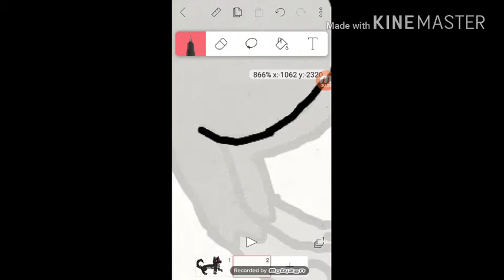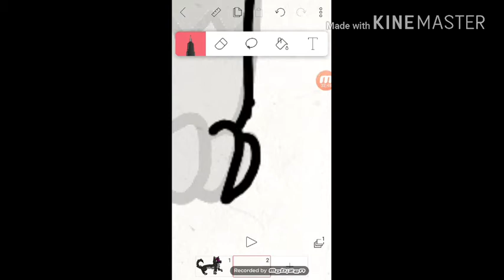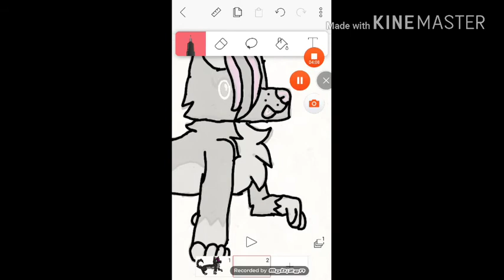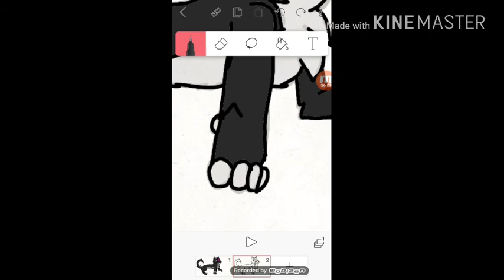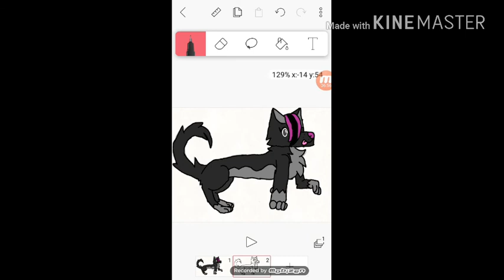SpeedPaint: Kelly Kez Wolf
If u like this Video Subscribe to my Channel and leave a like, So I know that u want more of these video or maybe take a look at some of my other videos and leave a like on them so I can know to make more of those videos.

I thank her for the Support she gives me to go on and make videos for this Channel.